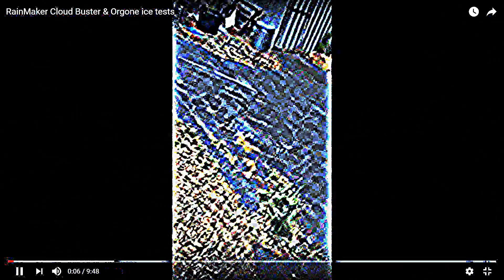marcus.galactus filtered.unsolicitus - Cloud Buster spirit filtered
Monday mods for a mate..
quick spirit filter analysis of the beginning of Marcus Galactus killa vid documenting his supreme efforts harmonizing the world around him and his rain making cloud busting orgonite life energy machine :-)

This quick filter fest demonstrates clearly that love is in the air above and all around the cloud buster..  Rainbow coloured light = spirit, prana, chi, orgone energy, life essence.. enjoy. peace